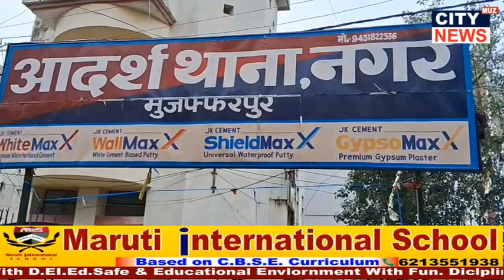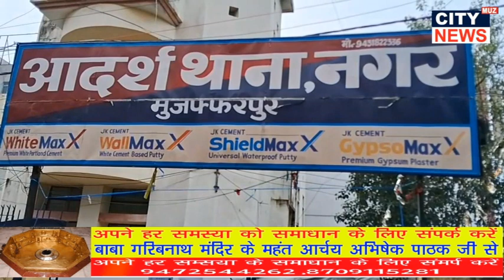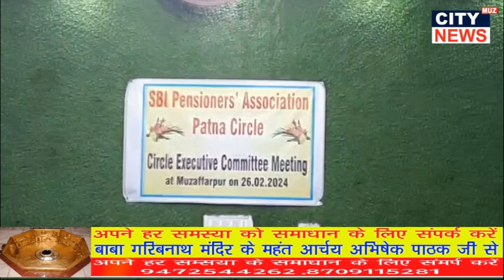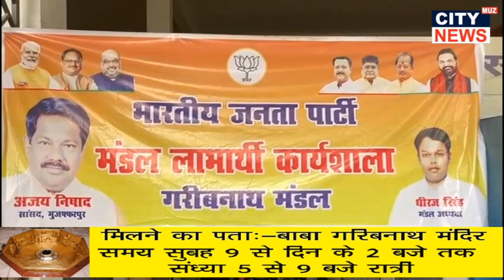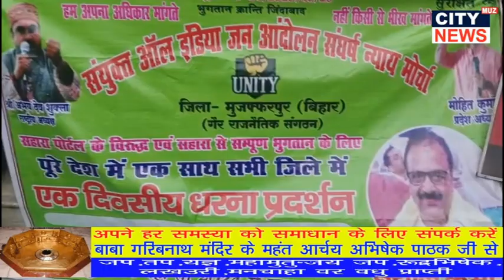मुजफ्फरपुर के दिनभर की तमाम महत्वपूर्ण खबरें, देखें विस्तार से 26.2.2024